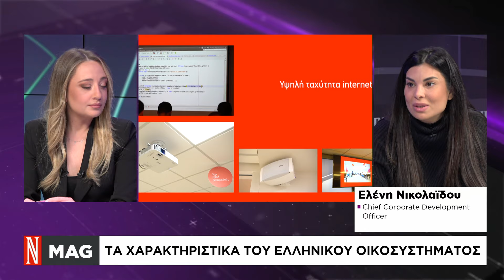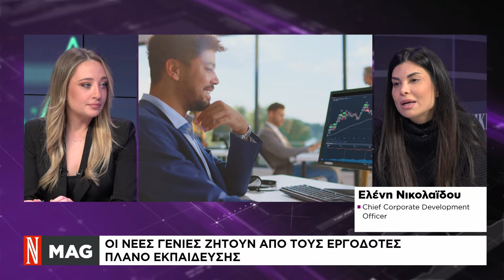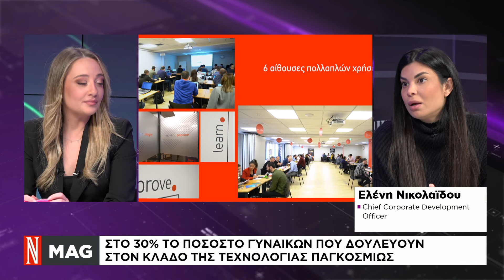Πως μπορεί να καλυφθεί το ψηφιακό έλλειμμα στην αγορά εργασίας από γυναίκες